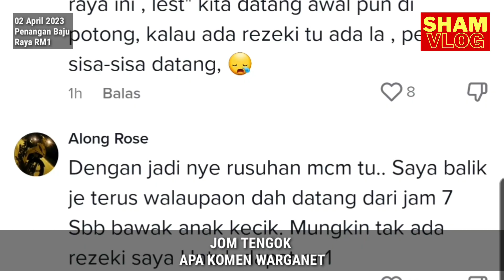Ini lah Yang Terjadi Akibat Penangan Promosi Baju Raya RM1 Kepada 100 Pelanggan Terawal.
Media melaporkan butik itu terletak di Seksyen 7, Shah Alam.

Penangan promosi teramat murah itu membuat buitk itu di banjiri para pelanggan.

Rujukan, Sumber dan Kredit;